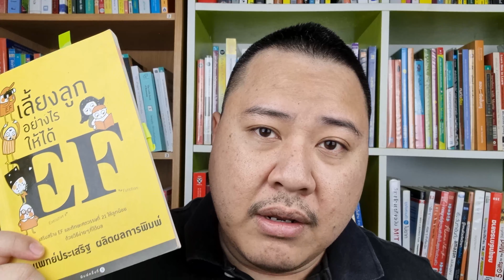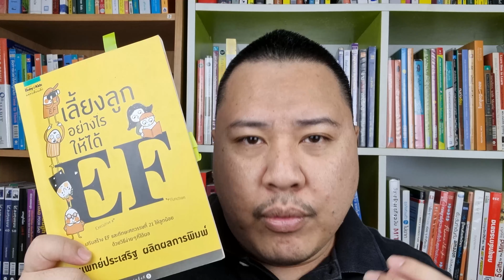📚 เลี้ยงลูกอย่างไรให้ได้ EF | รีวิวหนังสือ 📚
ในปัจจุบันการศึกษาระดับปฐมวัยต่างพูดถึงเรื่องของ EF หรือ Executive Fuctions กันอย่างแพร่หลาย พ่อแม่ผู้ปกครองยุคใหม่ต่างให้ความสนใจในเรื่องการพัฒนา EF ของลูกน้อย ใครที่ได้อ่านมาบ้างก็จะพอเข้าใจว่า EF คือการพัฒนาสมองส่วนหน้าเพื่อทักษะควบคุมอารมณ์ความคิด ซึ่งระยะเวลาที่พัฒนาได้ดีที่สุดคือช่วงวัยอนุบาล จึงนับว่า EF เป็นเทรนด์ที่สำคัญสำหรับการเลี้ยงดูบุตรหลานและการจัดการศึกษาในระดับปฐมวัย ณ ช่วงเวลานี้

หนังสือ "เลี้ยงลูกอย่างไรให้ได้ EF" เล่มนี้ เขียนโดยนายแพทย์ประเสริฐ ผลิตผลการพิมพ์ จึงเหมาะสำหรับผู้ปกครองและนักการศึกษาที่ควรหามาอ่านเป็นอย่างยิ่ง เนื่องจากคุณหมอได้สรุปเนื้อหาจากบทความทางวิชาการต่าง ๆ มาซอยย่อยเหมือกับเรื่องเล่าเพื่อให้เข้าถึงผู้ปกครองรวมถึงครูและนักการศึกษาด้วยภาษาที่ง่ายขึ้น

ชื่อหนังสือ : เลี้ยงลูกอย่างไรให้ได้ EF
ชื่อผู้เขียน :นายแพทย์ประเสริฐ ผลิตผลการพิมพ์
สำนักพิมพ์ : แพรวเพื่อนเด็ก

ต่อต่อ & ติดตาม Kru JOJO Talk ได้ที่